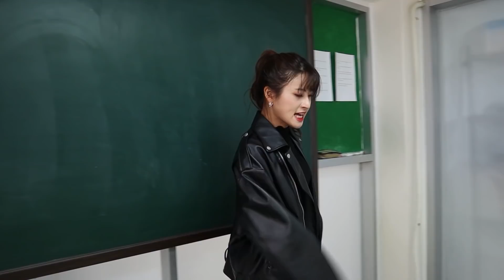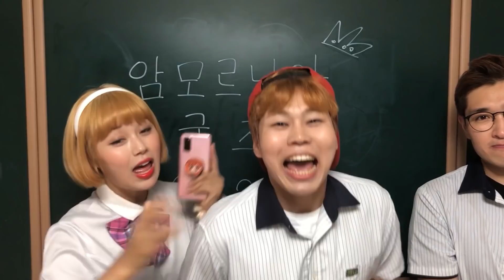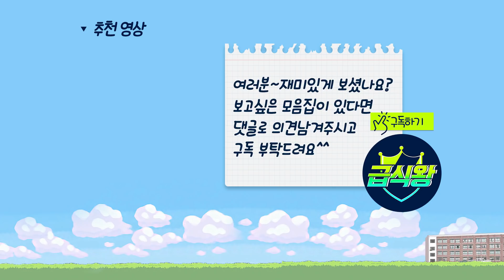얌생이가 죽는 101가지 방법ㅋㅋ(ft.얌생이가 죽었어 모음)